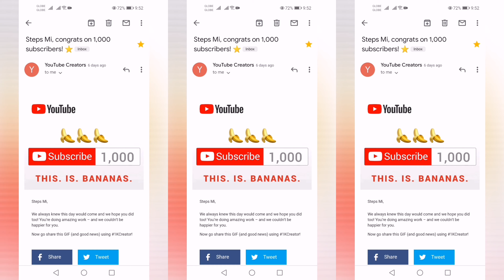Happy 1000 Subscribers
I would like to say thank you to my family, friends and loved ones. Thank you so much for your love and support. I know reaching this milestone is something not to brag about but i didn't expect that i will reach this milestone.
Happy 1000

Thank you so God for showing your blessings🙏🏻